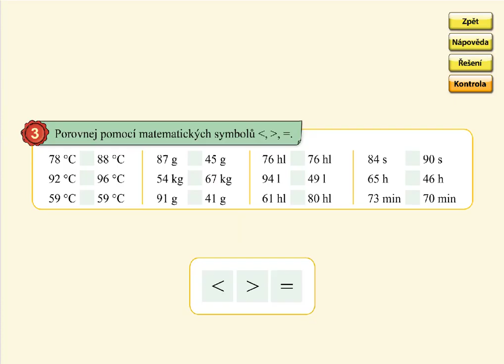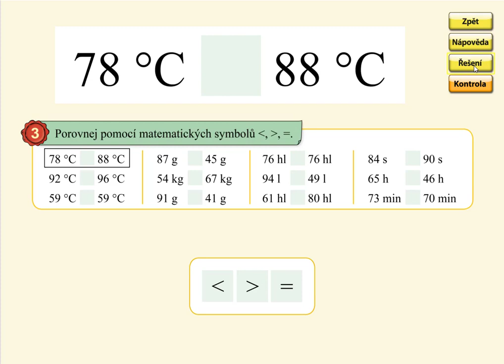Porovnávání čísel v oboru 0 až 100, MATÝSKOVA MATEMATIKA 5. DÍL - POČÍTÁNÍ DO STA, str. 50, cv.3